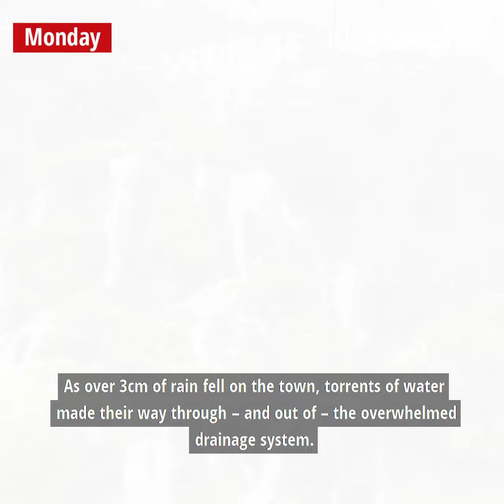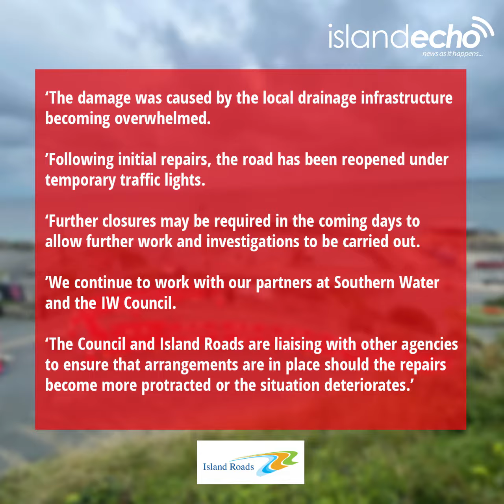The aftermath of severe flooding at Ventnor Cascade - Island Echo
Copyright - Island Echo 2017
To purchase this video, contact 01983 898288